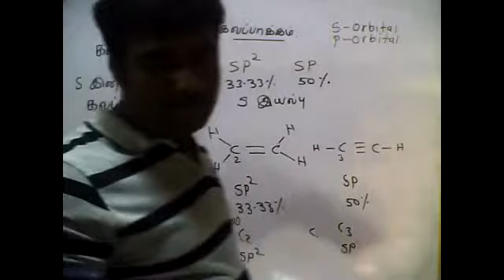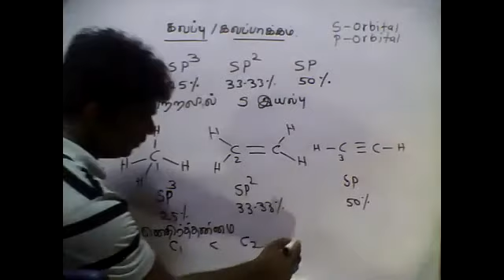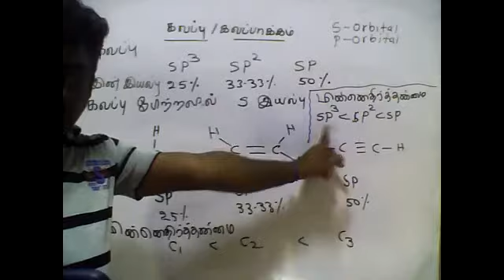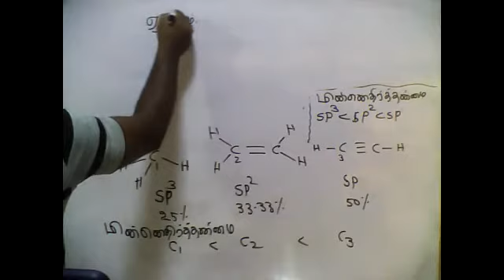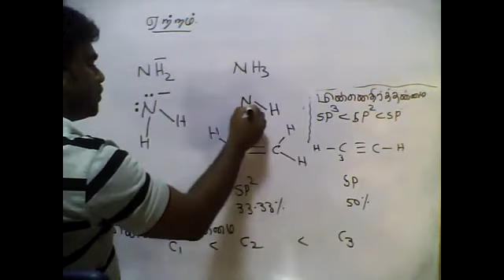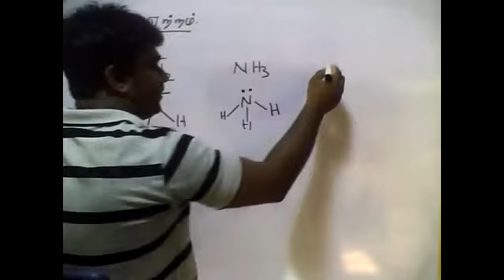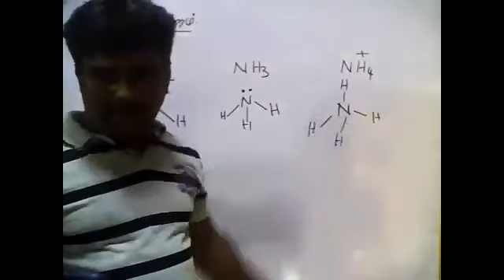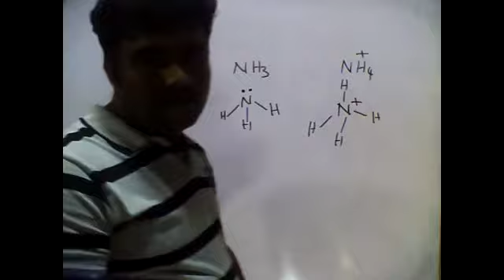PART141|GENERAL CHEMISTRY|05.09.2021|TAMIL MEDIUM|GRADE12|BY:M.VIJITHARAN